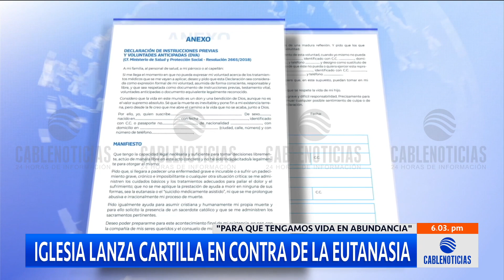Polémica por cartilla de Iglesia Católica que cuestiona la prática de la eutanasia